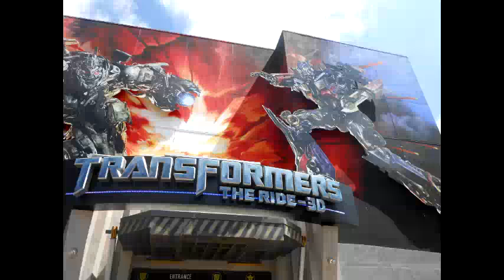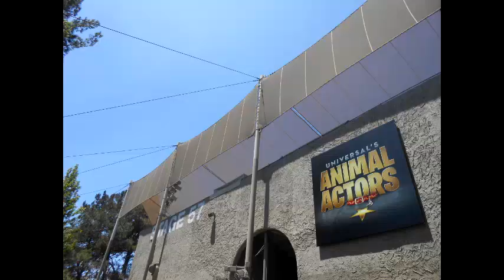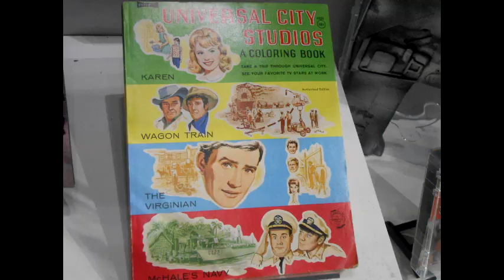Universal Studios Hollywood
Travel through the California Amusement park with movie music!

"That's Entertainment" (from "The Band Wagon," 1953) (Jack Buchanan, Nanette Fabray, Oscar Levant & Fred Astaire/ Gene Kelly & Fred Astaire)
Available on the CD collection: That's Entertainment (Part 2) Original M-G-M soundtrack